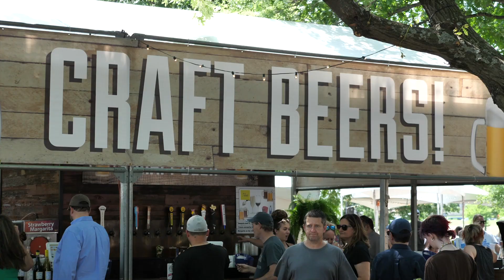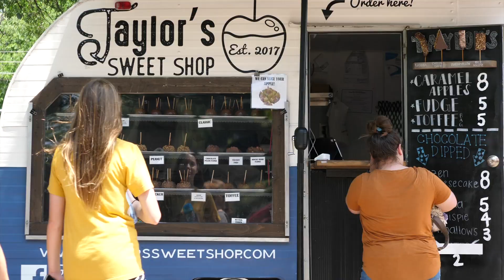Cottonwood Art Festival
The semi-annual award-winning Cottonwood Art Festival is a fine art juried show in Richardson, Texas featuring more than 200 artists from around the world. Held every May and October at Cottonwood Park; this is a free family-friendly event including two stage of live entertainment, a craft beer garden with wine, champagne, and frozen drinks; food trucks, and children's art stations for hands-on activities.